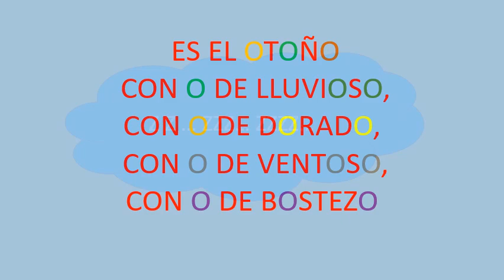Un extraño personaje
Adaptación del cuento infantil de la escritora uruguaya Lydia Ducret.